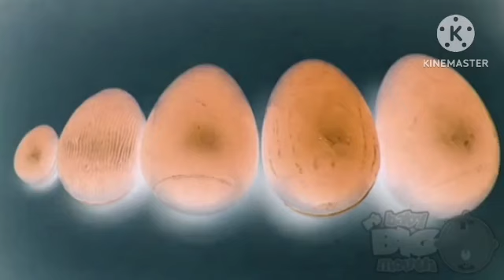preview 2 chocolate eggs baby big mouth show